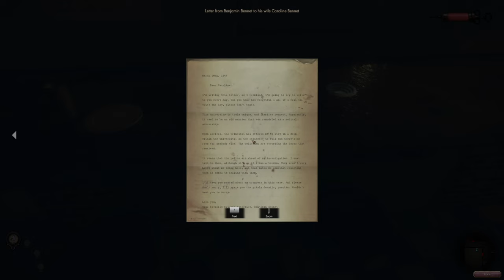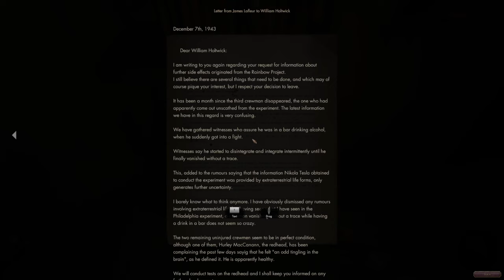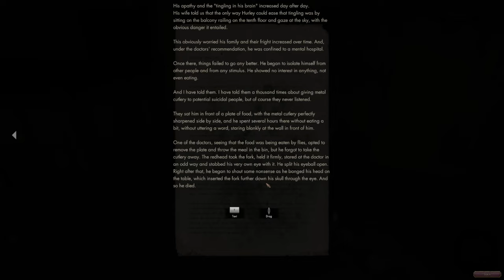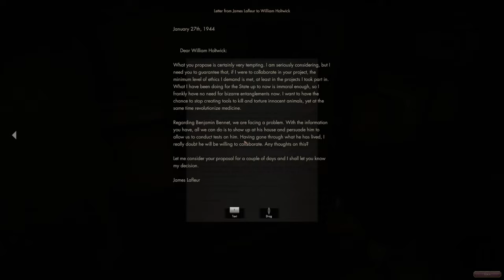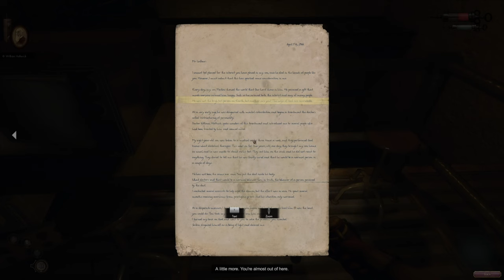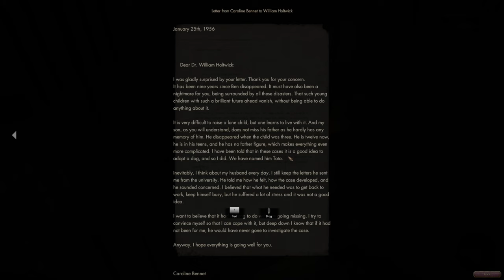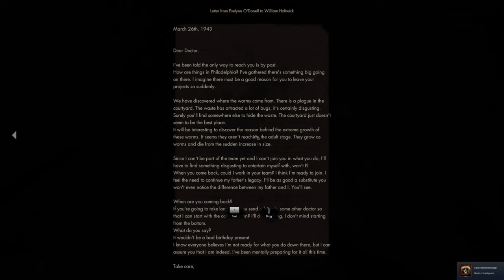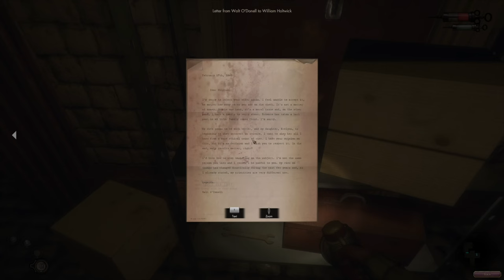The Crow's Eye - Full Game Longplay Walkthrough | 4K | No Commentary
The Crow's Eye - Psychological horror game | Full Game Longplay Walkthrough | 4K60fps | No Commentary

Join me, as I enter the University of Medicine & Applied Sciences of Crowswood in search of my father. At a very young age, my father Benjamin, a private investigator, was hired by the university to investigate a case of missing people and he never returned. What awaited me at the abandoned university was more than what I had imagined, and I don't know if I have what it takes to find my father or even leave here alive.